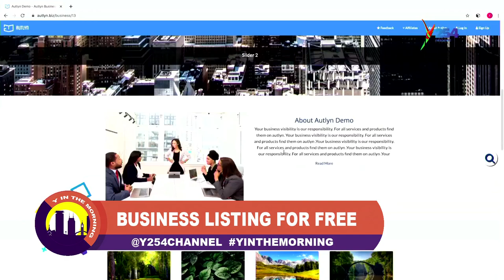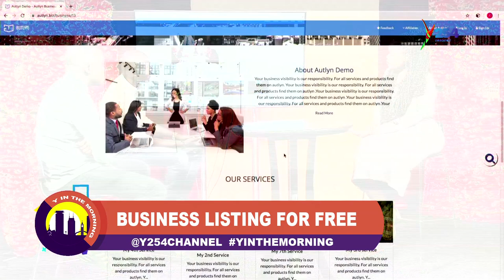Need Business Listing For Free!! Apply This Easy Steps...